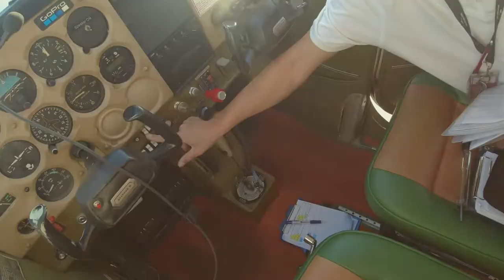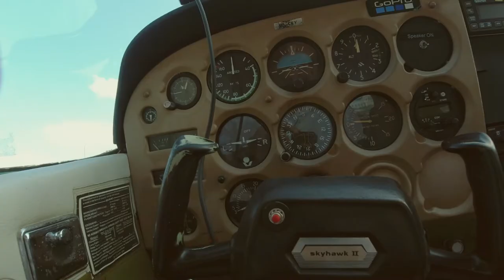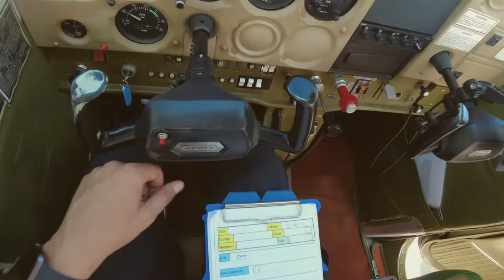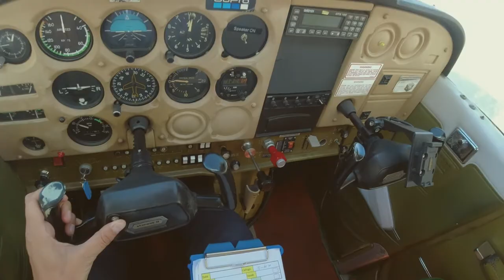Into the sky with Griffon Aviation